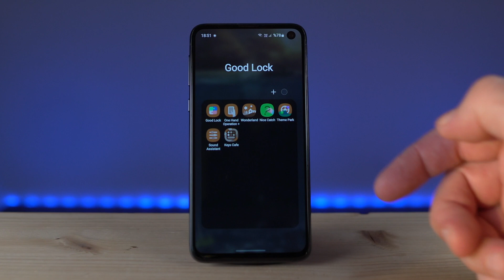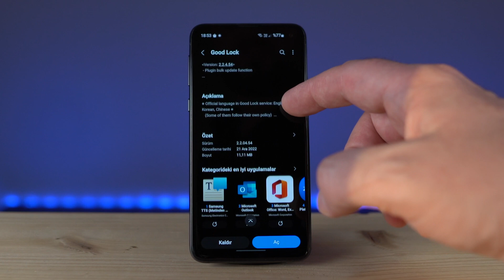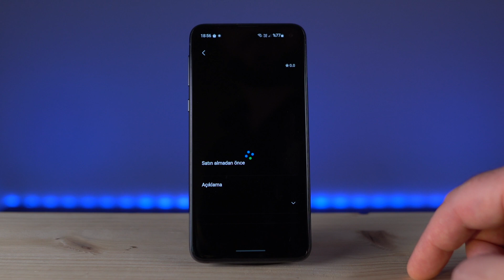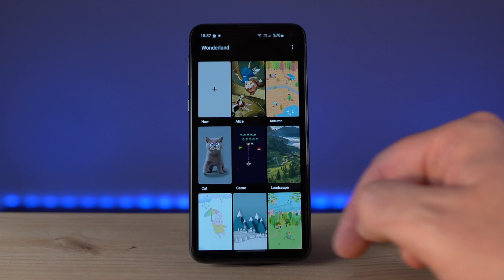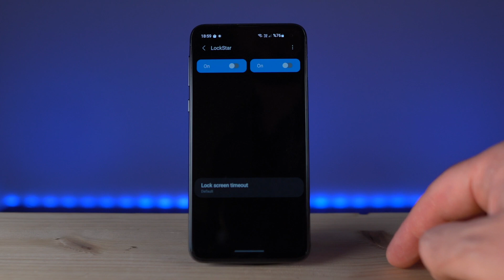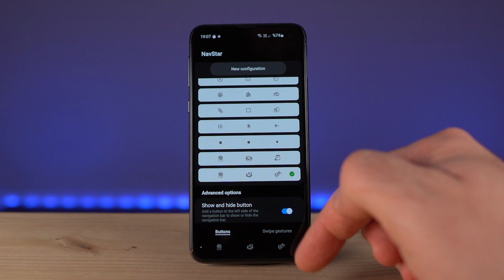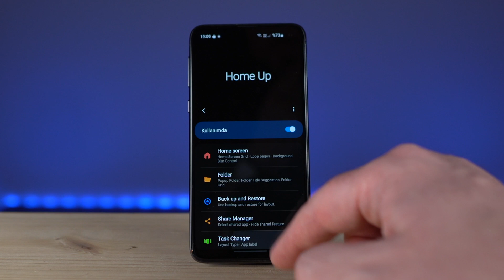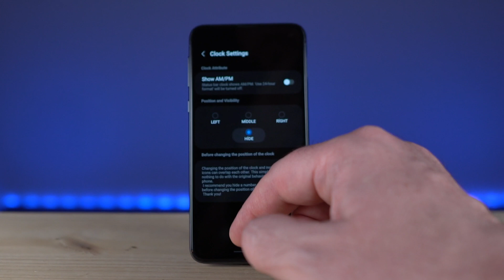HERKES MUTLAKA HEMEN ŞİMDİ YÜKLEMELİ 📲 | Samsung Good Lock 1. Bölüm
Akıllı Teknolojilere hoş geldiniz. Bu hafta Samsung Galaxy modellerinden herhangi birine sahipseniz acilen yüklemeniz gereken bir uygulama olarak Good Lock’dan bahsedeceğim.  Uygulamanın ne işe yaradığını size daha net anlatabilmek için Android dünyasında tüm cihazlarda bulunan temel yazılımlardan yola çıkabilirim. Burada ana işletim sistemi olarak tabi ki Google’ın Android’i kullanılırken, her üretici firma MIUI, ColorOS, EMUI veya RealmeUI gibi kendi kullanıcı arayüz yazılımını kullanıyor. Samsung’un da kendi cihazları için geliştirdiği ve neredeyse ikinci bir işletim sistemi gibi çalışan ONE UI ara yüz yazılımı bulunuyor. Good Lock ise Samsung’un kendi cihazlarına özel olarak geliştirdiği ve Android veya ONE UI’ın görsel tasarım veya işlevselliğindeki eksiklerini tamamlayan son derece güçlü ve kullanışlı bir uygulama.